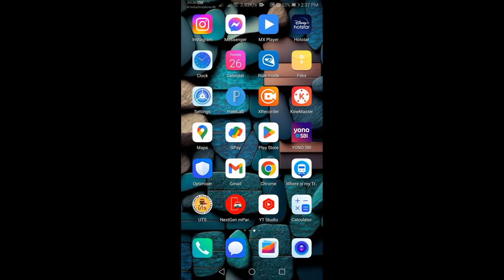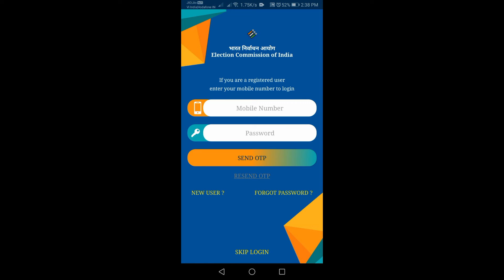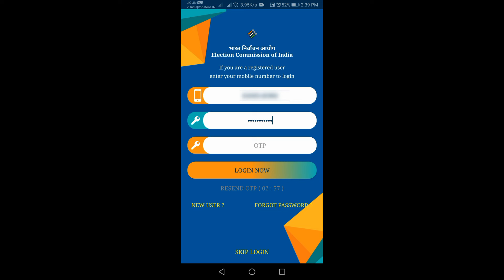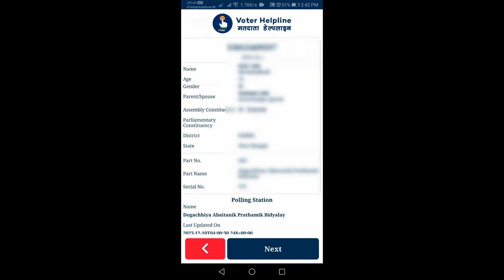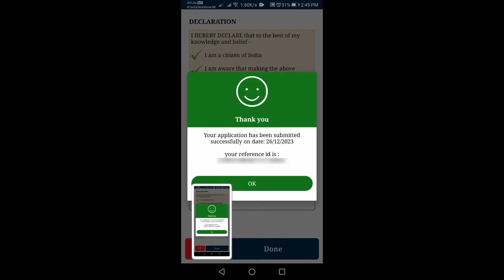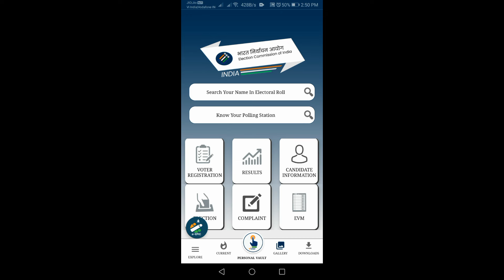Voter ID Card Replacement Online | How to Apply PVC Voter ID Card Online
Hello Friends,

Ei video te aami apnader dekhabo kivabe apni khub sahojei PVC Voter Card online e order korte parben.

In this video I am trying to show you How to Apply PVC Voter ID Card Online.